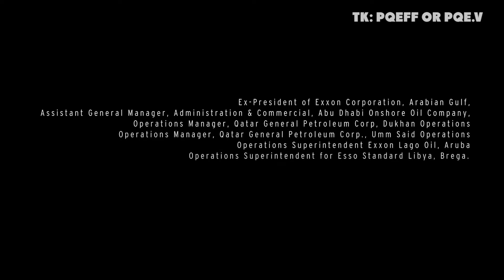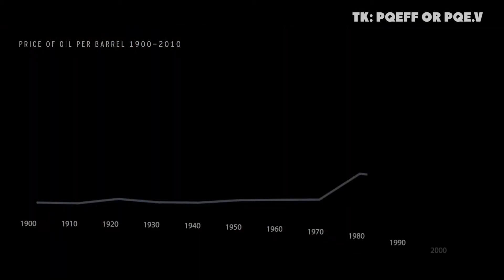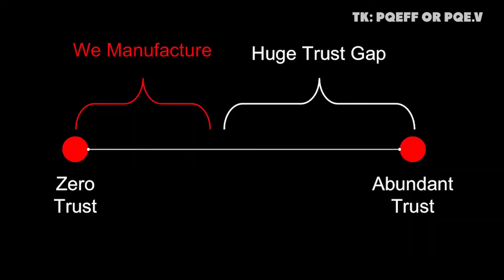PETROTEQ Introduces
Petroteq updates on New Production Facility and Blockchain initiative.
PIONEERING OUR SOLUTION, we have spent more than a decade and $10’s of millions of dollars developing an efficient technology engineered to produce heavy oil at a target rate below $20/bbl. But we are MORE THAN JUST ENERGY; we produce oil without any significant waste, emissions, or water use. We have removed the unwanted externalities from oil production that can be seen in other oil sands operations, fracking, and even conventional wells. So instead, our process LOOKS MORE LIKE REMEDIATION of oil-bearing near-surface sands that are cleaned to EPA Tier 1 quality before being returned, leaving the world a little cleaner than we found it.
- Environmental stewardship through technology.
Petroteq is committed to producing energy that is essential to propelling our global communities and economies forward in a way that protects and restores the planet. We are engineering solutions to mitigate the monumental risks of climate change while using remediation efforts to reverse the negative trends. Our technology consumes no water, has no waste tailings ponds, produces no emissions, and cleans oil sands of hydrocarbons, returning cleaned sand as part of an overall ESG strategy.

As a new-age resource development company, our responsibilities go far beyond producing the energy that society needs. We have a duty to develop socially responsible practices that ensure environmental integrity while creating shareholder value.